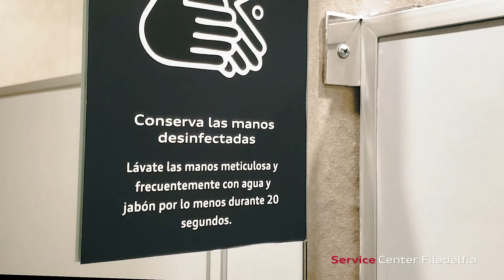Campaña Nueva Normalidad Service Center Filadelfia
Gemontoro
2020.